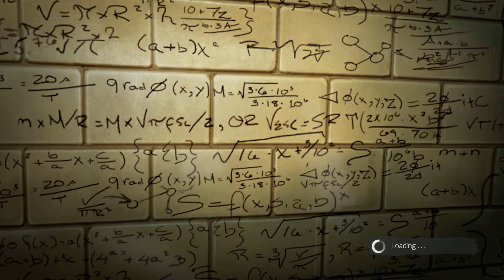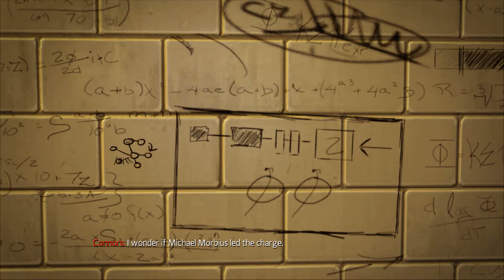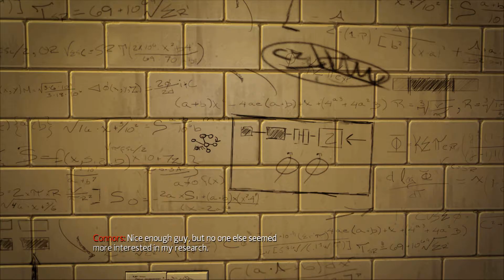Lets Play The Amazing Spider-Man part 1